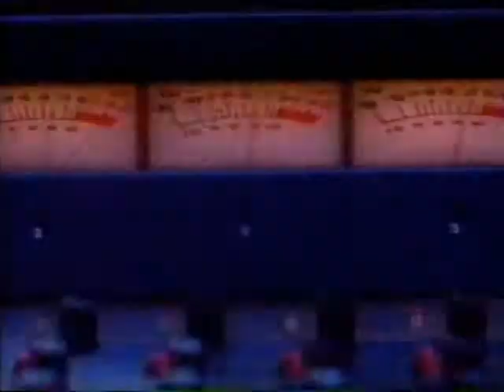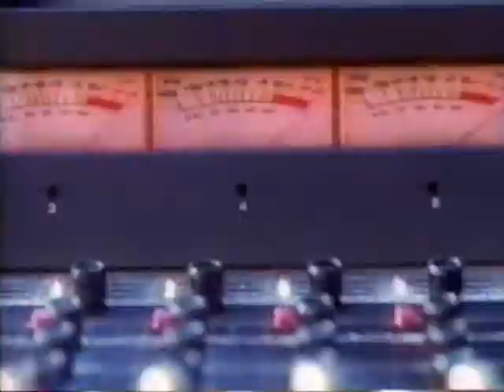Ralph & Tom Chiusano E!